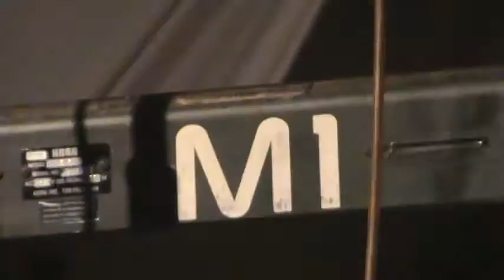YO NO SE MAÑANA en vivo JUANITO Y SU GPO INNOVACION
ACTUACION EN VIVO JUANITO Y SU GPO INNOVACION de
SANTA MARIA PETAPA OAXACA